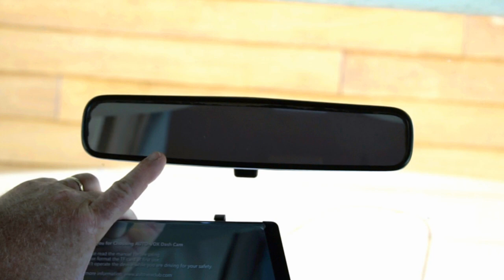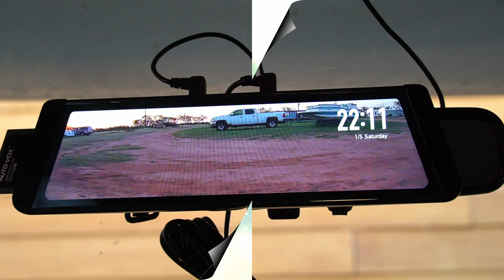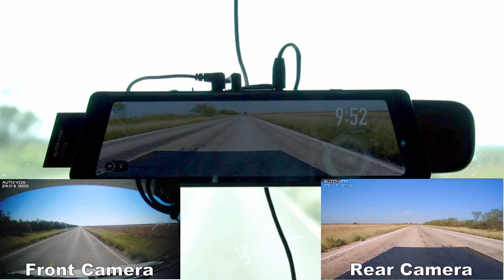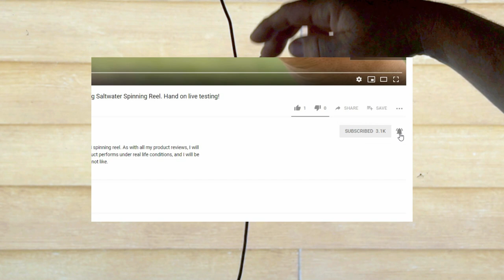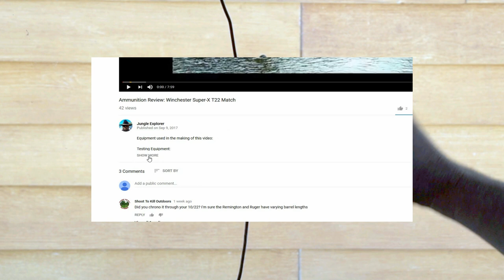🚗 AUTO-VOX X2 Mirror Dash Cam Installation Guide and Review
Click on the ⭐ SHOW MORE ⭐ button below for more information.

In this video, I walk you through the steps for how to install this system and do a live test and to show you how it works.

Parts and Tools used in this video:

👉 AUTO-VOX X2 Mirror Dash Cam

👉 Hitachi 18V Cordless Drill
👉 1/2 Inch drill Bit
👉 Rubber Tape
👉 Colored Zip Ties
👉 Zeiss Lens Cleaning Wipes

Manufacturer's Description of the product:

【9.88" streaming media Touch Screen】The 9.88" full touch streaming media mirror will provide you with super clear and bright real-time traffic condition without delays. All operations can be easily done by swiping your fingers.
【Worry-free reverse assistance】The rearview camera powers on automatically when shifting into reverse gear, and it lowers the rear view angle to show you a closer backup image while parking. It has an extremely wide 140-degree viewing angle, which ensures you a more than adequate view of what’s behind your car. It eliminates most of the blind spot and won’t distort the image. This will greatly improve traffic safety.
【G-sensor & Loop recording】When encounter collision, G-sensor will automatically lock the video, which makes the video can’t be overwritten even Loop Record function is on. When the storage space is full, it can automatically cover the earlier segment. With Loop Recording enabled, you never have to worry about buying additional cards when capacity is full.
【Parking monitor & LDWS】Turn on the parking mode, the cam will come to start recording whenever an impact is detected. The car camera s 24 hours parking monitor. The Lane Departure Warning System will alert you if you suddenly depart from your lane.
【GPS Playback】: GPS tracking system records precise speed, direction and route. You can track your journey and pinpoint where an incident has occurred, which can be crucial in an insurance claim. Besides, it is easy to playback on PC by the included player. (Note: The PC needs to connect to the network)

The AUTO-VOX X2 uses streaming media and WDR technology to provide you with no-delay rearview images, as well as more dynamic range and image detail while driving. IP 68 Waterproof and Super Night Vision Backup Camera uses AHD technology.No matter day or night, rain or fog ,it will provide you with clear images.

Warm Tips for Parking Monitoring：

1. Increase the frequency of charging the vehicle's battery: If the parking monitoring function is always on, we recommend you to check the battery condition within 36 hours to avoid losing power; in winter, it would be better to check it within 24hours.

2. Using Jumper starter: If the car parked over 36 hours and you want to keep the parking monitoring turn on all the time, we recommend you to connect the dashcam with a jumper starter. Please select the appropriate power cable according to the type of the device’s interface.

PS: Jump starter requires 12000mAh capacity, and 5V 2A output.

X2 has an extremely wide 140-degree viewing angle, which ensures you a more than adequate view of what’s behind your car, eliminate most of the blind spot, and it won’t distort the image. The front and rear view scope are 5 times larger than traditional rearview mirrors.

When shifting into reverse gear, the rearview camera powers on automatically. You can adjust it upwards or downwards to show what you need.

Excellent WDR image processing technology gives you a better image.

Bandage installation easy and convenient.

Friendly Reminder：
Operation requires a MicroSD card (not included). Supports from 64GB up to 128GB class 10 SD card recommended.

Please Note:  In the event that a product used in this video has been discontinued, the product link will be replaced with a comparable product from the same manufacturer if available.

Thank you for visiting the jungle explorer channel.